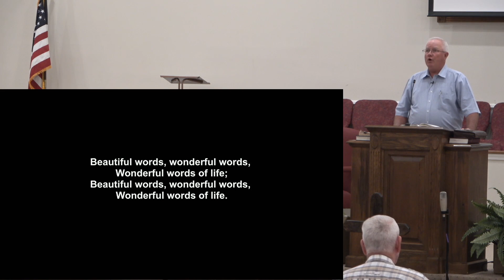2023-05-10 Wed Live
Welcome to Hickox Baptist Church
May 10, 2023
Wed Live Stream
We have the right to stream this music #2818127.